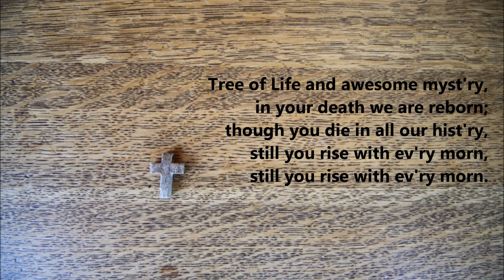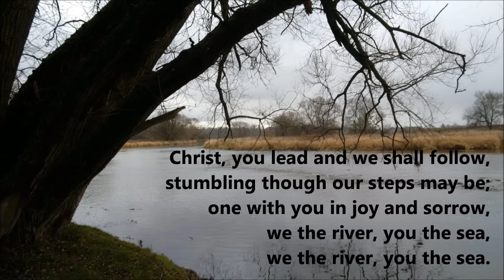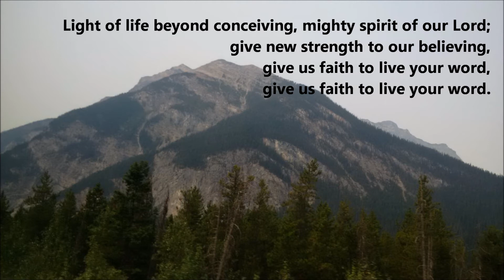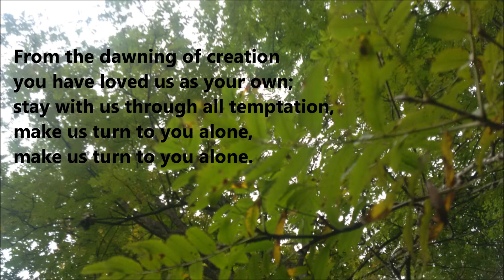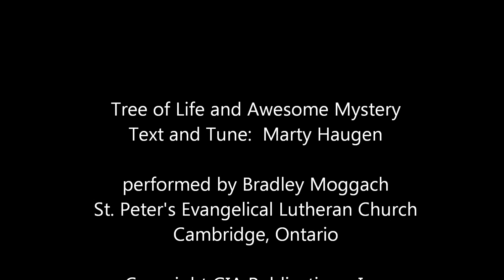tree of life 334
Tree of Life and Awesome Mystery:
a message for the season of Lent
Text and tune by Marty Haugen  GIA Publications used with permission under ONE License # A727610
recorded at St.Peter's Lutheran Church, Cambridge Ontario.
Schulmerich Bells
Chickering piano
performed by Bradley Moggach
Director of Music
photography by Bradley Moggach